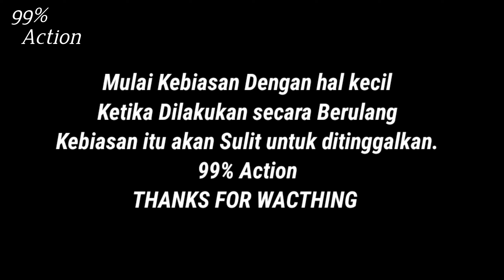BORONG 20 TUSUK SATE KERE ⁉️Makanan Khas Jogja - Kuliner Jogja - Harga Murah Dan enak - Sate Jogja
INFO PEMESANAN CAMILAN :
LINK SHOPE

Lokasi : Pintu Masuk b2 Bringharjo Yogyakarta
Owner : Ponijah
Nama Usaha : Sate Kere

Jika Teman Teman Berkenan diliput secara GRATIS tanpa dipungut biaya.
Menghubungi kami :
Instagram kami : 99% Action